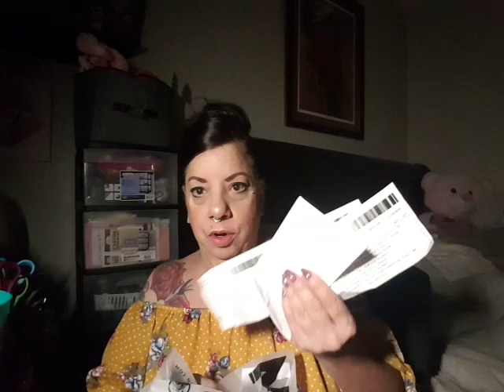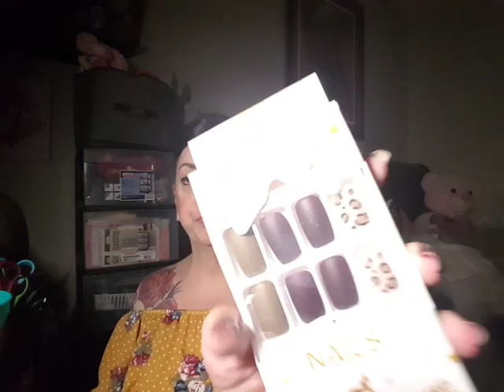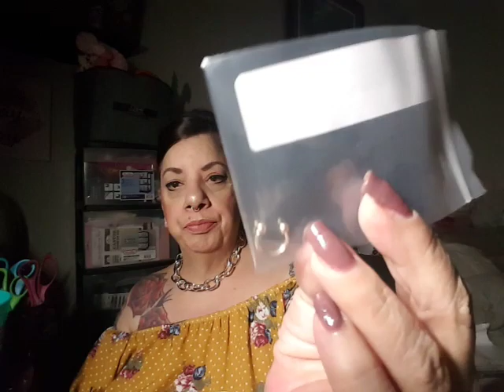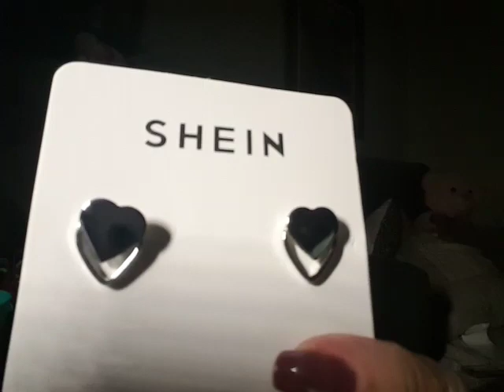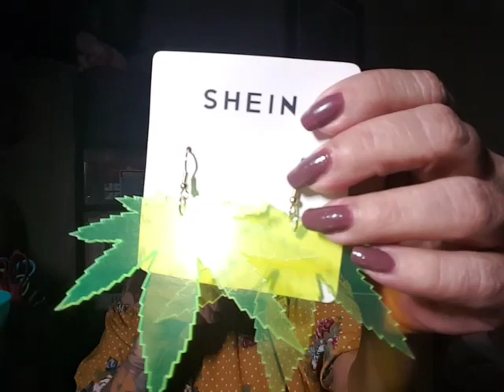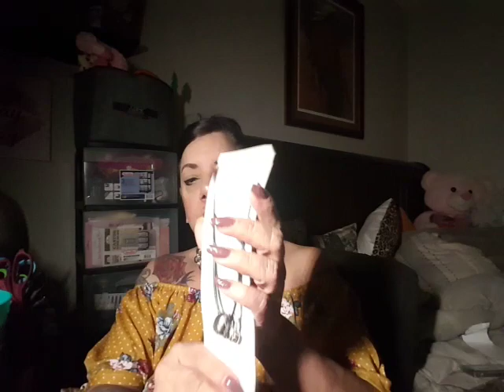Big Shein haul 😁😁😁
Please join me as I show you the amazing goodies from Shein.com

love you my June Bugs 🐞